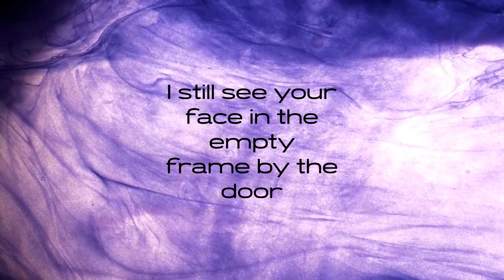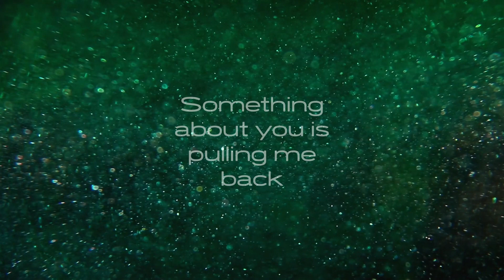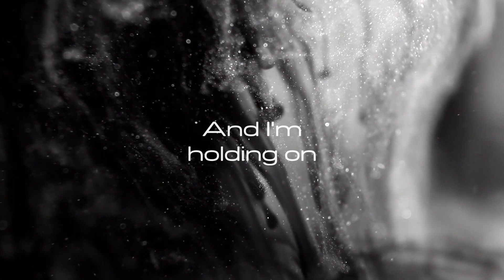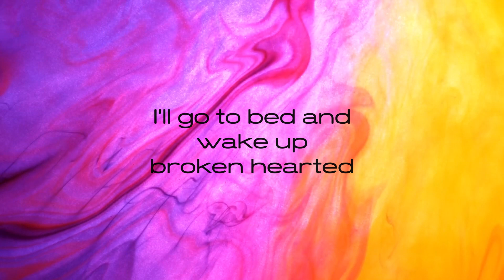Pendulum - Olive Marie (lyrics)